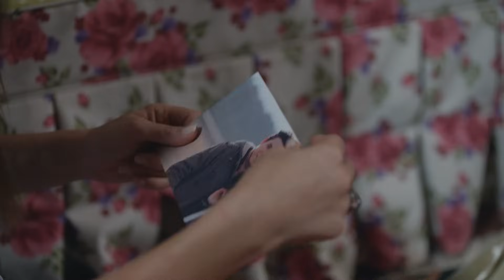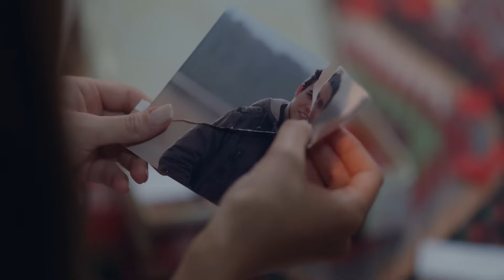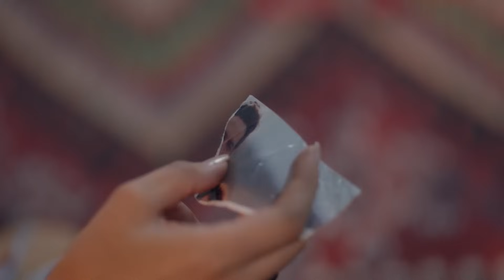En Çok İzlenen Anlar #48 - Yeni Gelin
Yeni Gelin, doğuyla batının buluştuğu İstanbul’da filizlenen Bella ile Hazar aşkının Mezopotamya’nın egzotik topraklarına kök salma mücadelesini anlatıyor. Bu mücadelede çekişmeler olsa da özü ve dayanağı aşktır.

Bella, dört dil bilen, iyi eğitimli, annesi sayesinde her türlü sanat aktivitesiyle iç içe yetişmiş, naif bir genç kızdır. Hazar ise, doğduğu toprakların gözüpekliğini, yüreği karalığını almış, dayatmalarına ise her zaman karşı çıkmış bir yağız delikanlı. Bu iki zıt kutup birbirini çeker ve bir araya gelirler. Ancak, Bella’nın İspanyol kökenli, asilzade annesiyle, emekli büyükelçi kılıbık babası bir yanda, Hazar’ın aşiret ağası babası ve onun birbirinden cazgır üç karısı diğer yanda saf tutarken, aşklarını da evliliklerini de doyasıya yaşamaları pek kolay olmayacaktır. Bella, beyaz atlı prensiyle evlenip prenses olacağını sanırken yeni gelin oluverir. Hazar, aşklarının dışarıdaki düşmanlarıyla savaşırken,  Bella da içerideki düşmanlarla boğuşacaktır. Hazar’ın bulunduğu yer cehennem de olsa, Bella için cennettir ve onun en büyük silahı yüzünden eksik olmayan gülümsemesi olacaktır.

Yapım: Süreç Film
Yönetmen: Ersoy Güler
Senaryo:  Ersoy Güler

Oyuncu Kadrosu:
Bella: Jessica May
Hazar: Tolga Mendi
Asiye: Yonca Şahinbaş
Kalender: Mustafa Avkıran
Kağan: Dağhan Külegeç
Möhteber: Sema Keçik
Ayşe: Zeynep Kankonde
İskender: Toygan Avanoğlu
Afet: Ece irtem
Nazgül: Bahar Süer
Kamil: Renan Bilek
Kamilla: Lale Başar
Şirin: Feride Hilal Akın
Baran: Halil İbrahim Kurum
Müsellim: Burçin Bildik